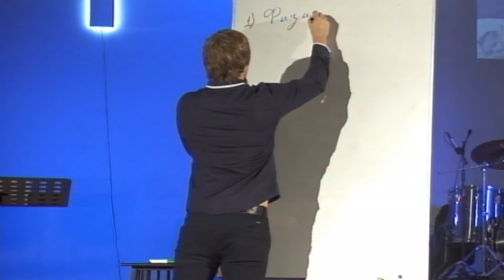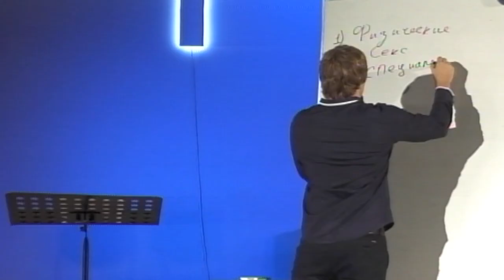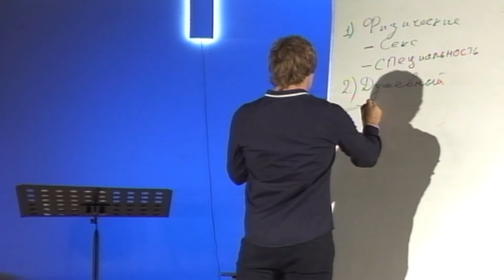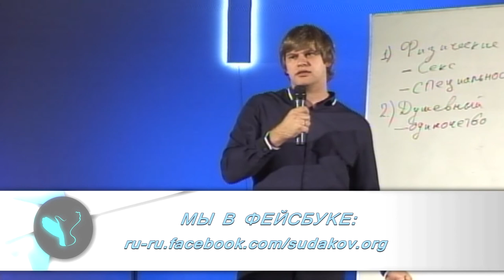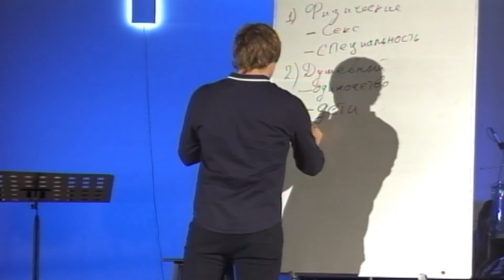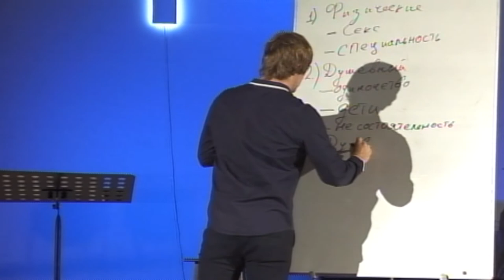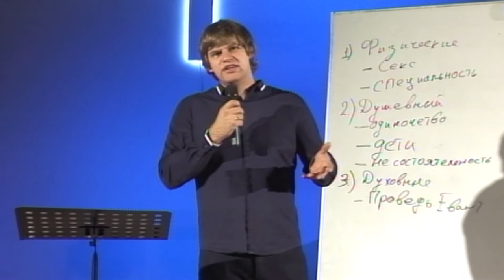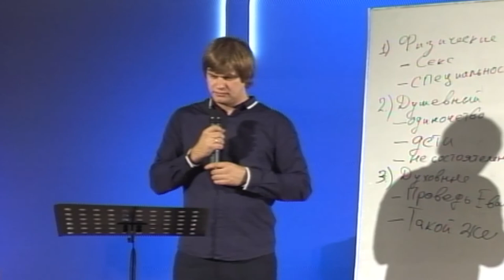Евгений Зимин - Правильные и неправильные мотивы вступления в брак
Смотрите третью проповедь Школы семьи. В этот раз мы поговорим о мотивах вступления в брак.

Слово Евгения Зимина будет полезно и молодежи, и людям уже состоящим в браке. Ведь мотивы, по которым мы решаем жениться или выйти замуж, влияют на всю дальнейшую совместную жизнь.

Следующее служение Школы семьи состоится завтра в 17-00 по московскому времени.